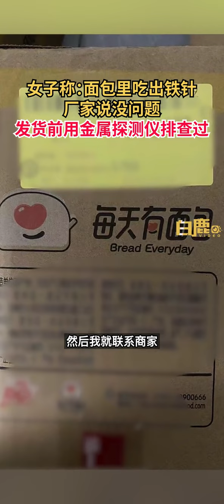女子面包吃出鐵針聯系廠家被拉黑宜昌食品